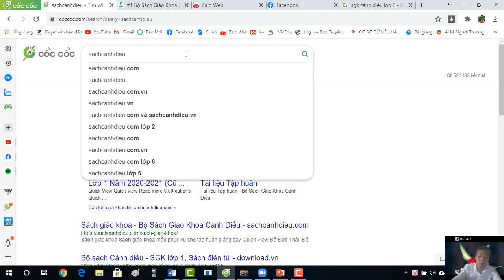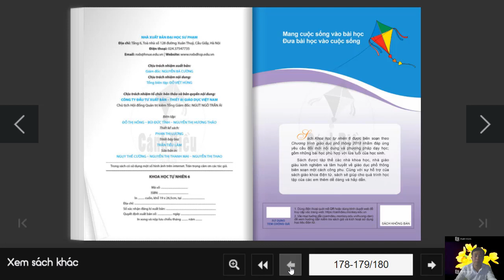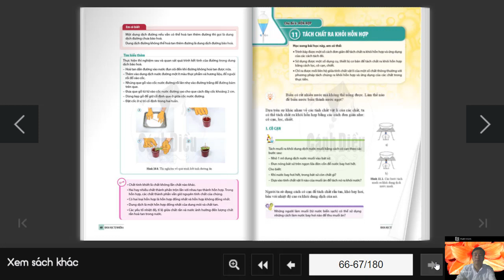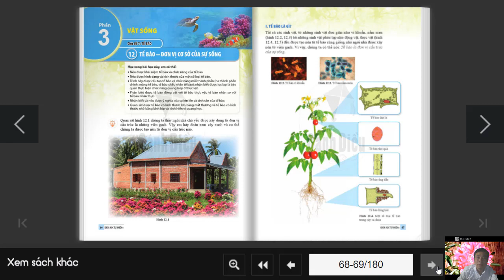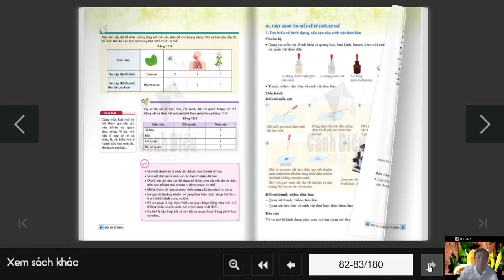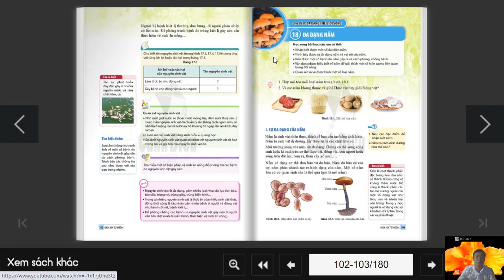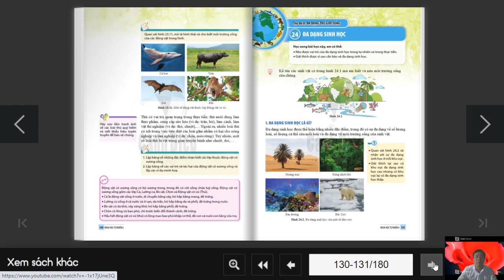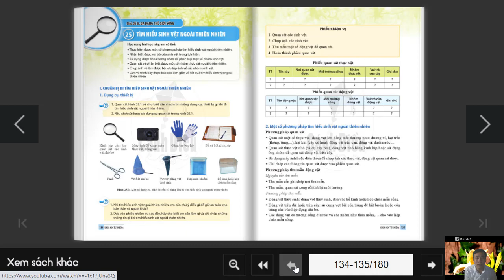SGK Môn KHTN lớp 6